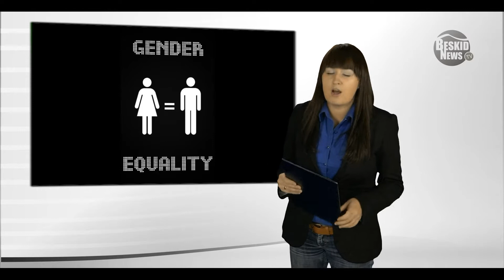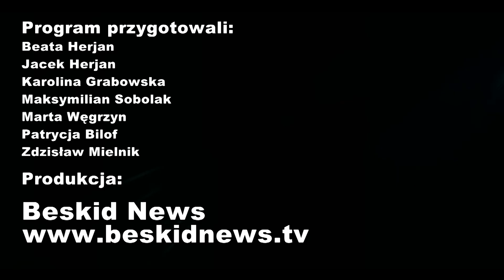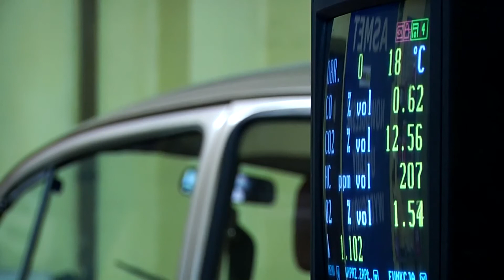Wiadomości Beskid News 11.12.2013